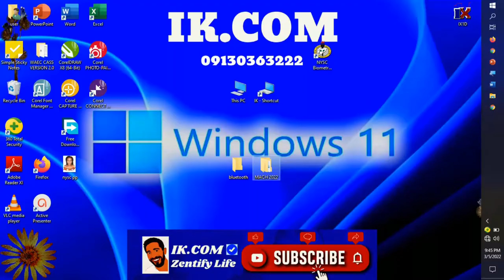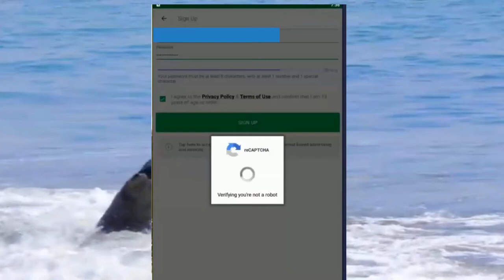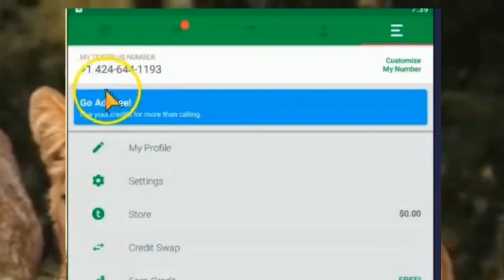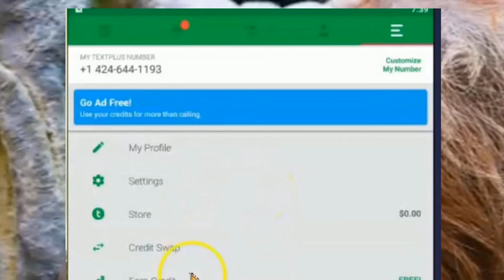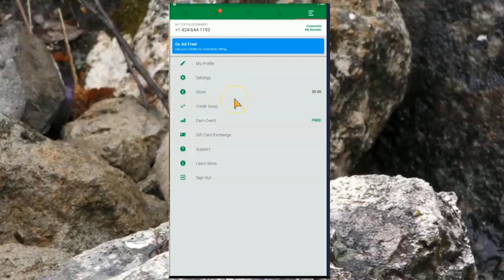How To Get FREE USA Phone Number For Verification, Free {Without VPN}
In this Tutorial Video we are going to practically demonstrate step by step:
Today, we are going to practically demonstrate:
▬2. 00:19 Type Text plus on your Google Phone Playstore
▬3. 00:30 The Download & Installation
▬4. 00:57 Type in your User Name and Password
▬5. 01:35  Select the State, State Code
▬6. 02:12 You Number appears

                                        ▬▬ Transcript ▬▬

                                                         ▬▬Tags.▬▬
                                  ▬▬ Credit and Appreciation To ▬▬
👉▬▬ Video Editing Software KineMaster Pro / ActivePresenter
                                               ▬▬ Background Music ▬▬
                             👉▬ Music From▬ Zen Free Wisdom YouTube Channel